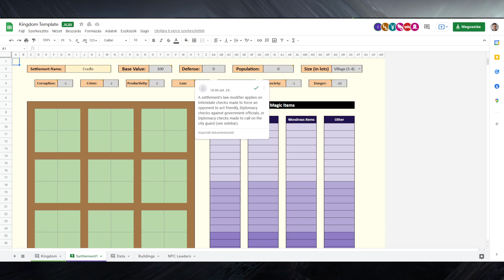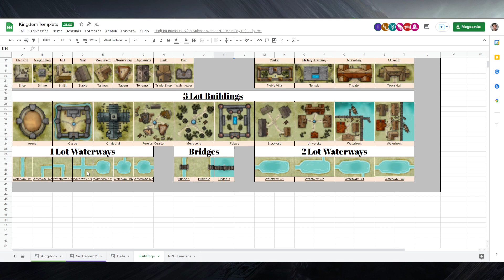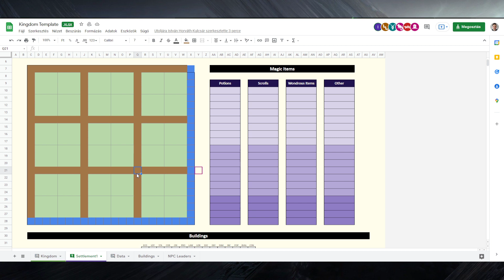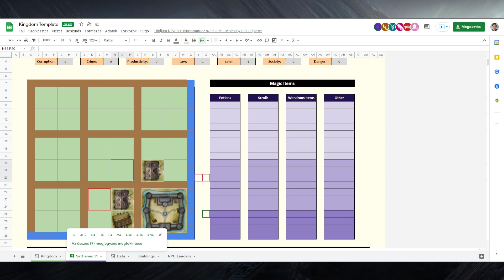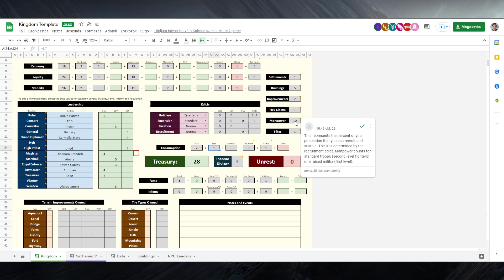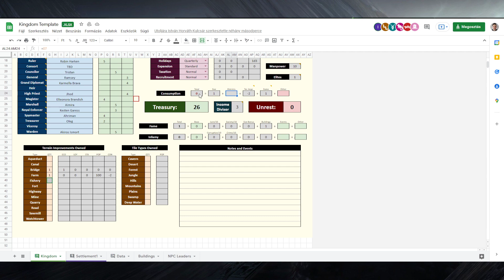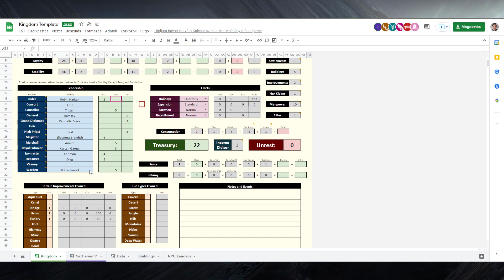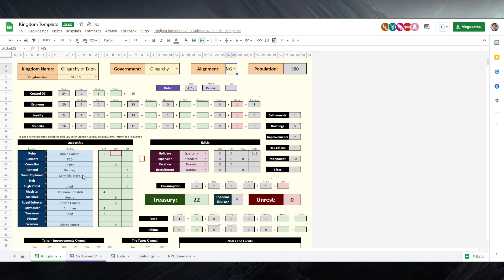HIVATALOS ÁLLAMFORMÁNK: OLIGARCHIA